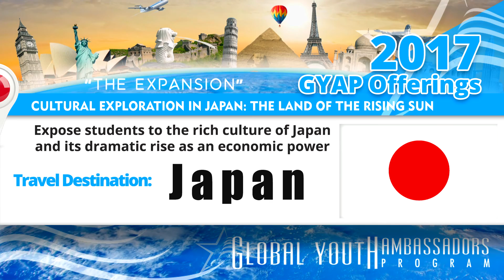The Global Youth Ambassadors Program: 2017 Expansion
Founded by Chairman John H. Eaves, GYAP has provided international travel experiences to highschool youth for over 9 years. This video is an overview of the Global Youth Ambassadors program.